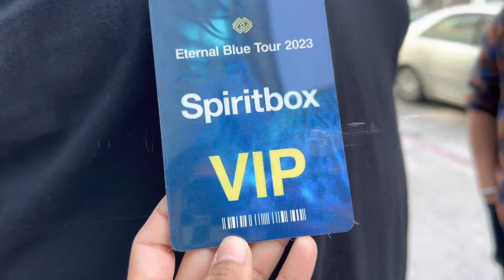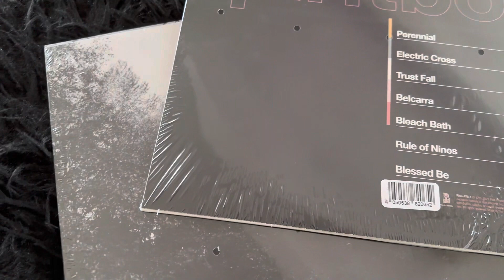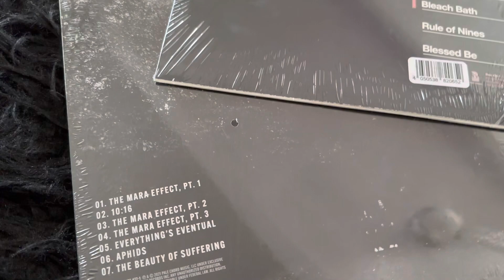Spiritbox VIP Soundcheck Los Angeles, CA 4/16/23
Compilation of Spiritbox’s VIP session at The Wiltern in Los Angeles, CA on April 16, 2023. Previews include Rule of Nines and Circle With Me soundcheck. Also included: VIP merch as well as merch available for purchase. Fan Q&A’s  were happening in between sound checks, but I didn’t record them to experience it for myself :)